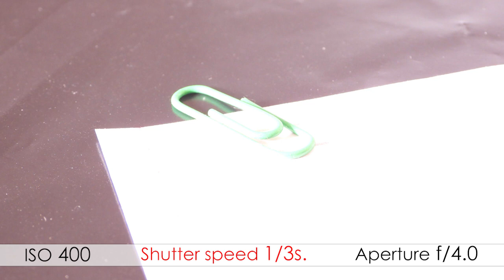Shutter speed and Image Brightness comparison - video 6